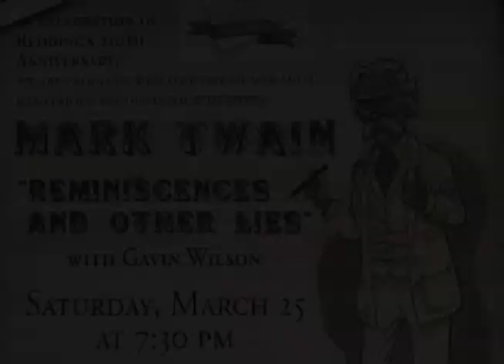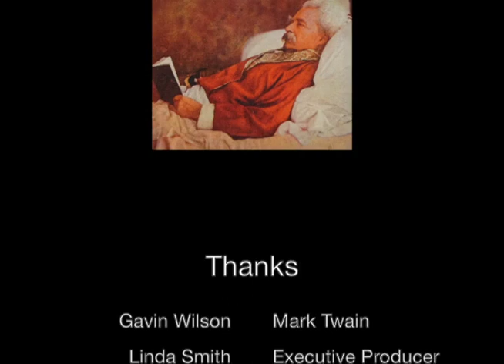Reminiscences & Other Lies - Mark Twain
Mark Twain, in late life, is alive and well through the artistry of Gavin Wilson who brings to life the wry wit and humanity of an author whose wisdom is as wise and relevant today as it was in 1908. Enjoy.